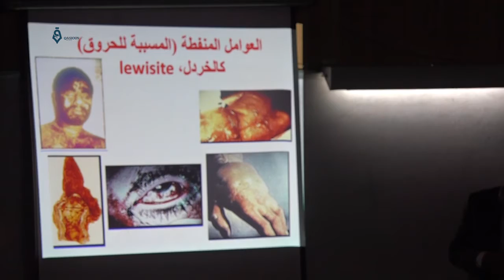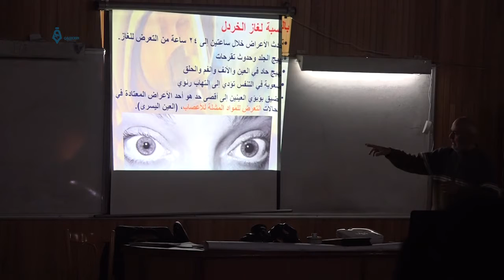ندوة في مدينة إدلب حول الغازات السامة وطرق التعامل معها